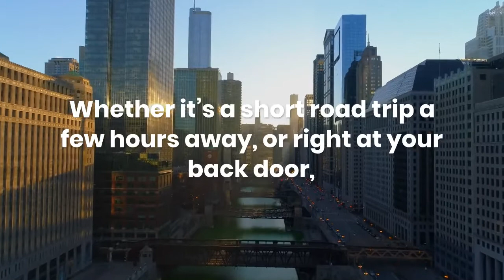Day Trips From DFW | Homes for sale in Prosper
Are you thinking of moving to the Dallas-Fort Worth metroplex (DFW) or new to the area? You are in homes for sale in Prosper for a real treat!

There are so many fun places and activities to see and do. You could do something new every day homes for sale in prosper months and still not see it all!